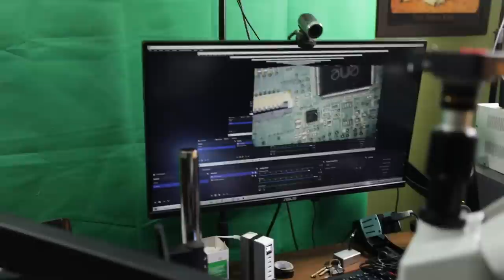AmScope7x-45x microscope unboxing - Finally, my setup is complete